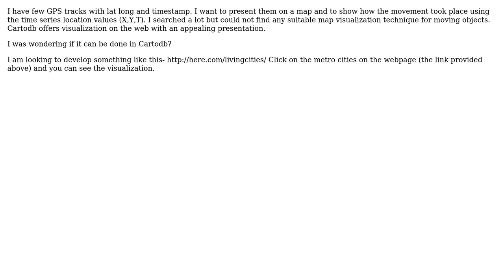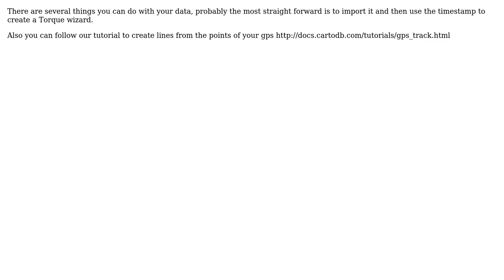GIS: Displaying movements of moving object in cartodb? (2 Solutions!!)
GIS: Displaying movements of moving object in cartodb?

With thanks & praise to God, and with thanks to the many people who have made this project possible! | Content (except music & images) licensed under CC BY-SA | Music | Images & others | With thanks to user user26161 user PolyGeo user matallo user Harry Wood and the Stack Exchange Network Trademarks are property of their respective owners. You are responsible for your own actions.